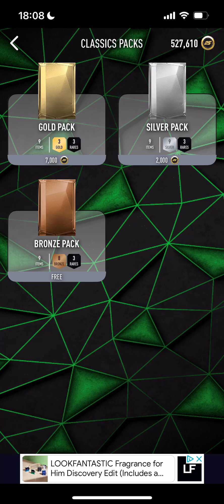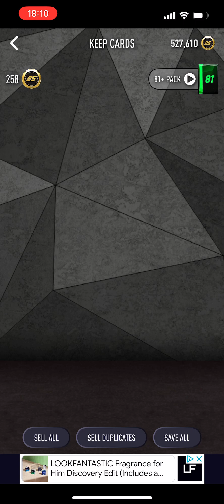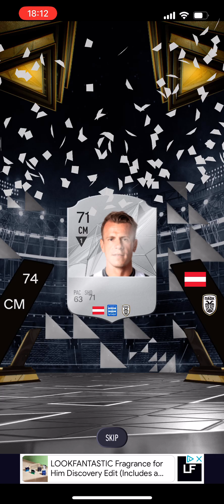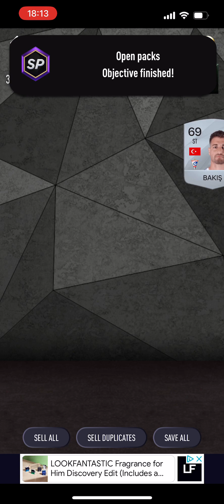I opened 50 Bronze Packs on Smoq Games 25